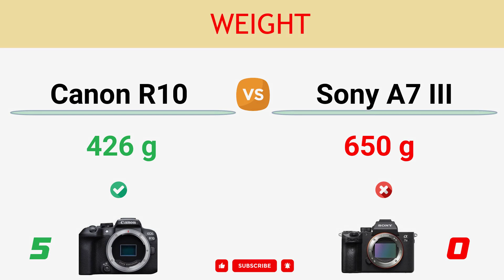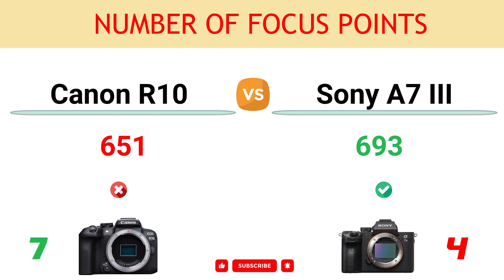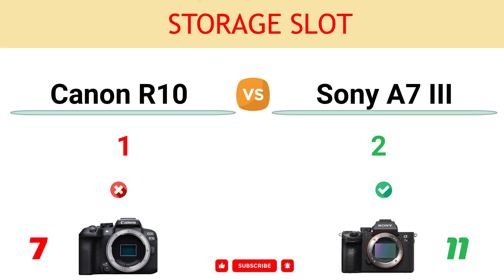Canon R10 vs Sony A7 III Comparison: 7 Reasons to buy the R10 and 11 Reasons to buy the A7 III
In this video, you can find the reasons to choose between the Canon EOS R10 and the Sony Alpha A7 III and decide which camera suits better to your needs.

You can read the detailed comparison of Canon R10 vs Sony A7 III

00:00 Video Record Limit
00:10 Built-in Flash
00:20 LCD Resolution
00:30 Continuous Shooting
00:40 Weight
00:50 Focus Bracketing
01:00 Focus Stacking
01:10 In-built Image Stabilization
01:20 Viewfinder Magnif.
01:30 Max ISO
01:40 Number of Focus Points
01:50 Max Mech. Shutter
02:00 Battery Life
02:10 Headphone Port
02:20 Environmental Sealing
02:30 Sensor Pixel Area
02:40 NFC Connection
02:50 Storage Slot